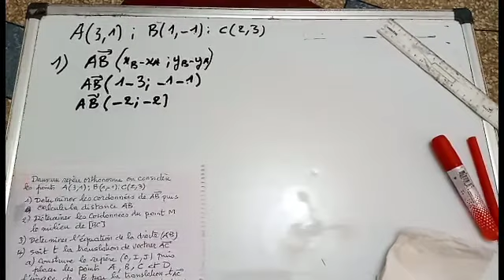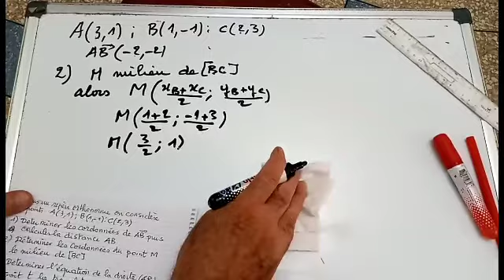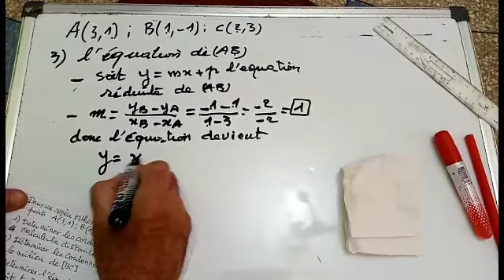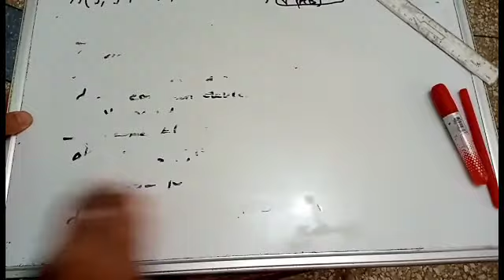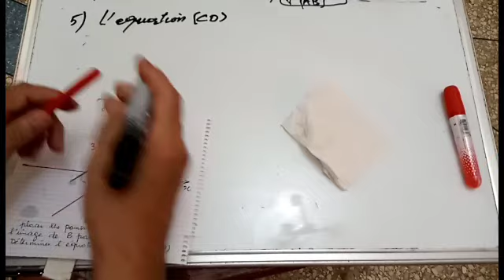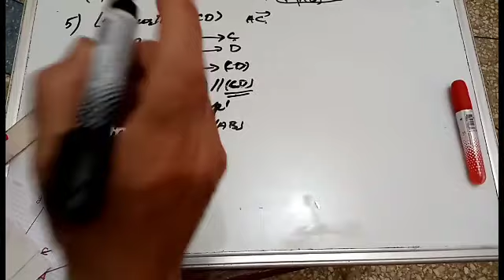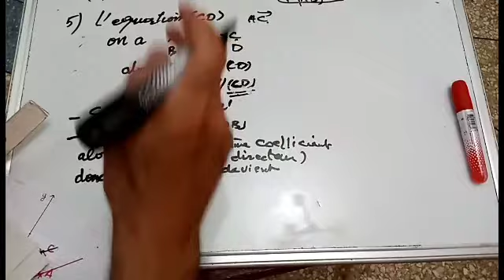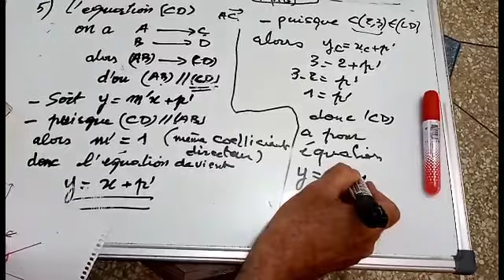3AC/ révision : probleme sur le repère , la translation et les equations des droites